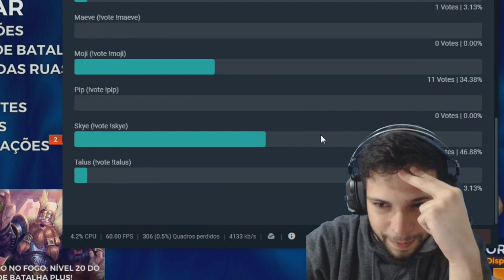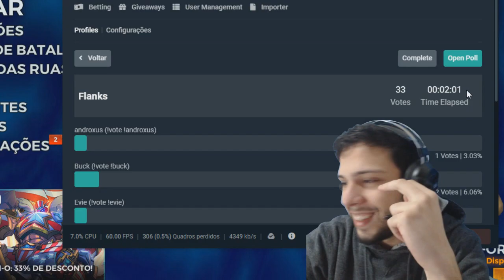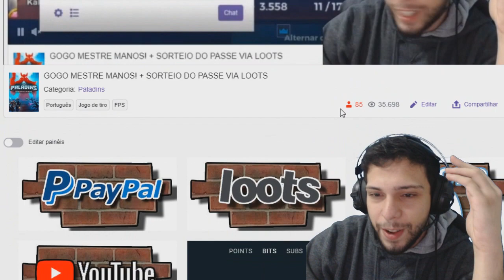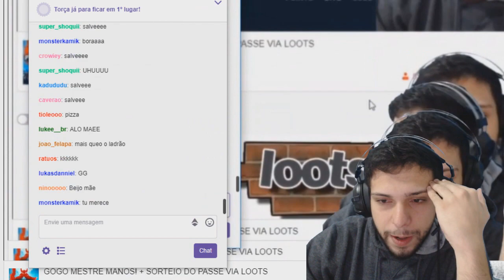[PALADINS] SKYE SUPORTE CURA MUITO! - Paladins Casual Gameplay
Iae manos o que acharam dessa seleção??

TWlTCH: wizzagames